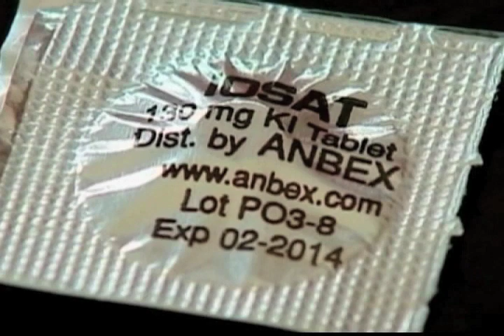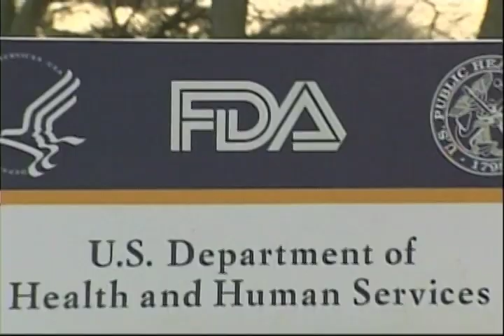Investigan medicamentos anti radiación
La empresa privada en conjunto con el Departamento de Defensa de EE.UU. estan investigando medicamentos que permitan tratar las enfermedades por radiación.
Lea la historia completa: